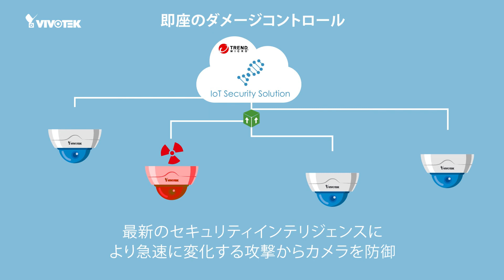[JA] VIVOTEK Cybersecurity: Security within Security (animation version)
VIVOTEK is the world’s first network surveillance solution manufacturer to cooperate with the world-renowned cybersecurity company, Trend Micro. Through network cameras armed with Trend Micro's anti-intrusion software, VIVOTEK brings high security and robust network surveillance to secure lives and protect data.